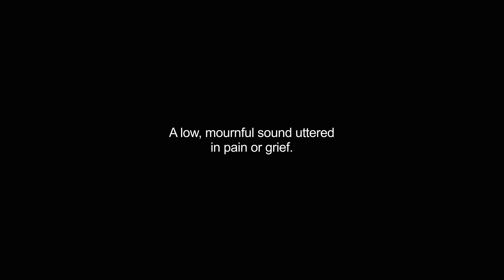groans video Dictionary meaning and pronunciation